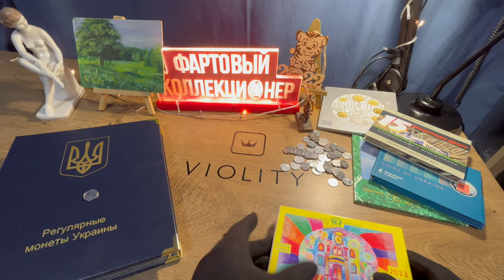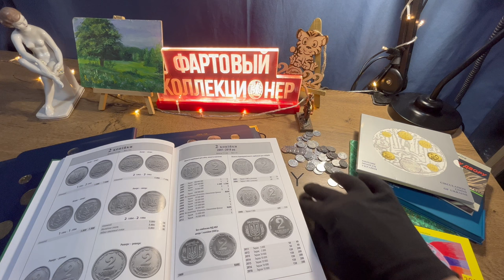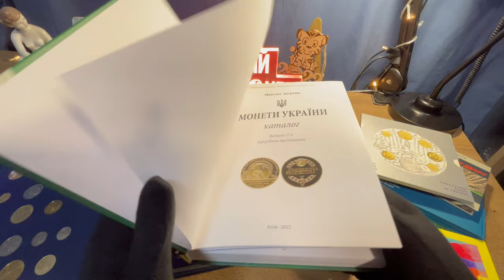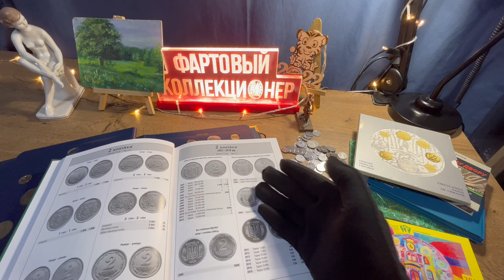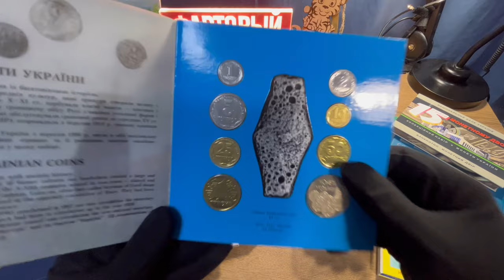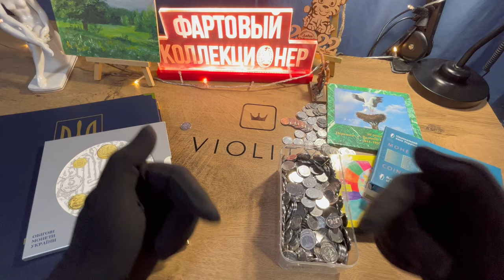НАЙДИ 2 КОПЕЙКИ КУПЛЮ ТАКИЕ! Дорогие монеты Украины КАКАЯ РЕАЛЬНАЯ ЦЕНА?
В видео я покажу дорогие 2 копейки Украины за которые я готов заплатить 100$ для своей коллекции!